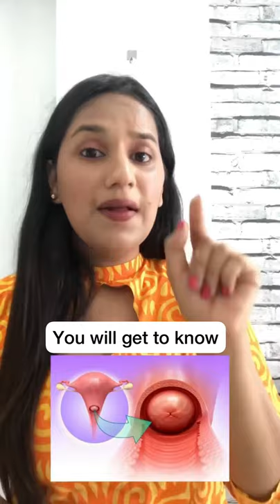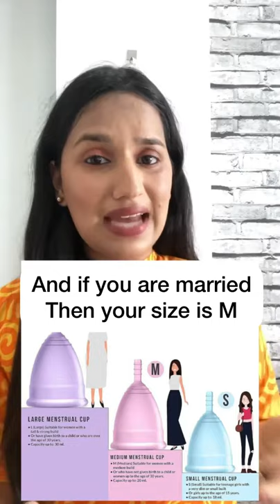Menstrual Cup Do's and Don't || Chossing your Correct Size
Menstrual Cup is a savior for me on my period days!!
I get so many Dm's on this but trust me there's nothing to scared about!
In the above video, I have covered topics like:
▷ What is the Menstrual Cup?
▷ How to Insert a Menstrual Cup?
▷ When we pee does the Menstrual Cup Pop Out?
▷ How long can we use the Menstrual Cup?
▷ Does it Pain using a Menstrual Cup?
▷ How to know your Size of the Menstrual Cup?
▷ Does your Hymen break when we use a Menstrual Cup?

Let me know if you have any more queries in the comment section below!!